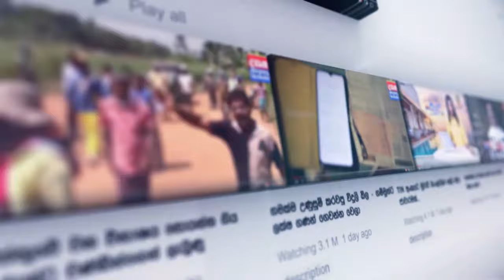නාමල්ට එරෙහිව බන්දුල පොලිසි යයි